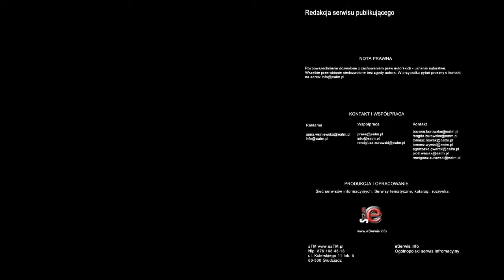Ceny mieszkań na poziomie sprzed 10 lat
Na rynku nieruchomości trwa wyprzedaż. W ciągu ostatnich dwóch lat ceny mieszkań na rynku pierwotnym spadły średnio o kilkanaście procent - wynika z raportu agencji nieruchomości Emmerson. Bardzo drogie mieszkania tańsze są nawet o 1/3.

W ciągu dwóch ostatnich lat obniżki we Wrocławiu wyniosłu ponad 12 proc., w stolicy - 7,5 proc. Zdaniem eksperta z firmy Emmerson, na rynek wróciły ceny z lat 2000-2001.

 - Nie znajdziemy wielkiej okazji na Powiślu, Mokotowie czy na Żoliborzu, ale np. na Bielanach możemy szukać, na Białołęce też. W Wilanowie, na Osiedlu Wilanów, gdzie w szczycie mieszkania kosztowały 10 tys. zł za m kw., teraz jeden z inwestorów miał po 5 tys. zł za m kw. -- podkreśla Jarosław Skoczeń.

Badania firmy Emmerson wskazują, że w pięciu największych miastach Polski zwiększyła sie liczba gotowych mieszkań na rynku pierwotnym. W Warszawie średnio co czwarte nowe mieszkanie zostało już ukończone.

 - Najwięcej mieszkań zostało w Poznaniu. Dużo jest mieszkań na rynku pierwotnym i te mieszkania zostały najbardziej przecenione, w granicach 20 proc. Natomiast we Wrocławiu, w Krakowie jest mniejsza przecena, w granicach 10-12 proc. i tych mieszkań jest mniej. Może firmy deweloperskie wstrzymały wiele inwestycji - ocenia ekspert.

Ponieważ deweloperzy zwykle starają się sprzedać jak najwięcej lokali przed ukończeniem inwestycji, duża liczba gotowych mieszkań może świadczyć o problemach firm ze znalezieniem nabywców.

Mniejszy popyt niż podaż na rynku nieruchomości daje kupującym korzystną pozycję negocjacyjną.

 - Ja mówię o 10-15 proc. obniżki cen, ale to jest średnia. Na bardzo drogich mieszkaniach uzyskujemy nieraz 30-40 proc. obniżki. Albo na mieszkaniach w słabej lokalizacji czy kiedy właściciel ma problem ze spłacaniem rat i musi je szybko sprzedać - podkreśla Skoczeń.

W dowód na to przytacza szczegóły oferty w podwarszawskich Ząbkach, gdzie dom o powierzchni ponad 100 m kw. z 400-metrową działką sprzedawano za niecałe 300 tys. zł.

Na największe promocje możemy natrafić przy inwestycjach, które są w początkowej fazie realizacji. Pieniądze ze sprzedaży pierwszych lokali na wstępnym etapie prac pozwalają deweloperom na realizację kolejnych. Zwłaszcza, że banki przed udzieleniem kredytu na nowy projekt oczekują, że część z nieistniejących jeszcze lokali będzie miała już swoich nabywców. Dlatego firmy są skłonni do obniżek w czasie negocjacji.

Warto też sprawdzić już ukończone inwestycje.

 - Firmy deweloperskie zostają z mieszkaniami, których nie mogą sprzedać przez parę lat i chcą się ich pozbyć, bo muszą za nie płacić - za obsługę, ogrzewanie, wszelkie koszty związane z utrzymaniem tego mieszkania, więc chcą się go pozbyć i sprzedać -- mówi Jarosław Skoczeń z agencji nieruchomości Emmerson.

Klienci muszą się liczyć z tym, że ostatnie niesprzedane mieszkania mogą być mniej atrakcyjne, na przykład przez gorszy rozkład czy widok z okna.